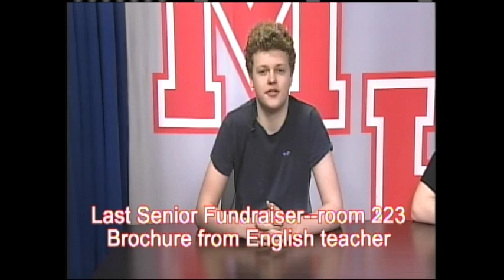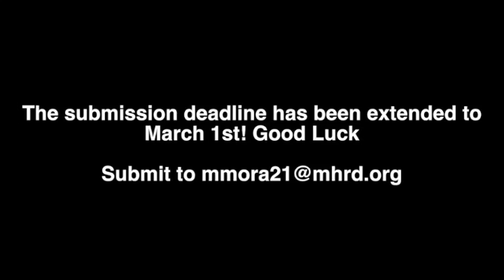Am Announcements 2:26:19